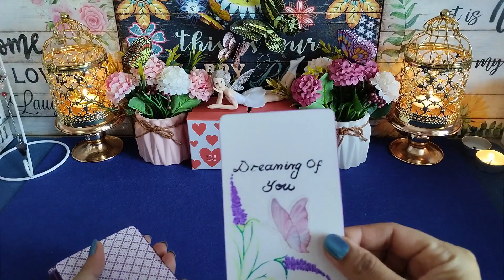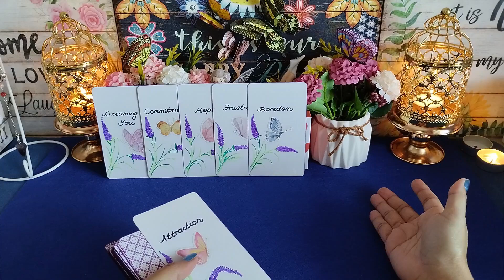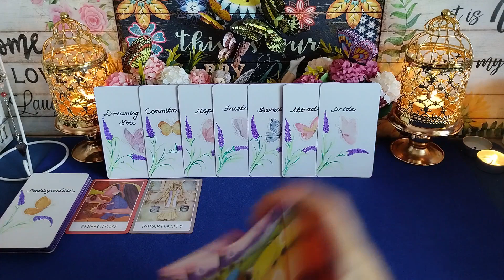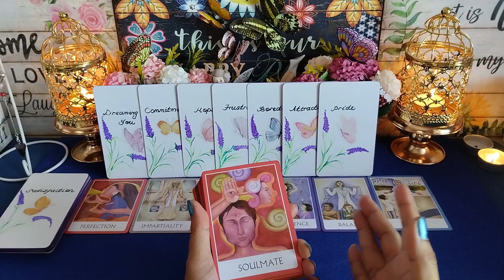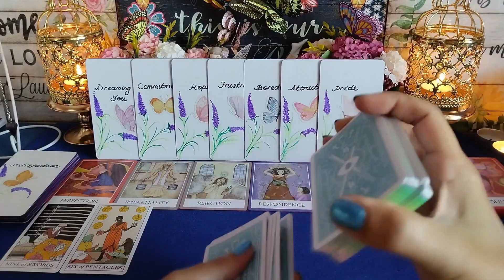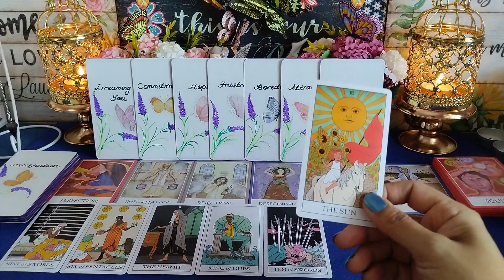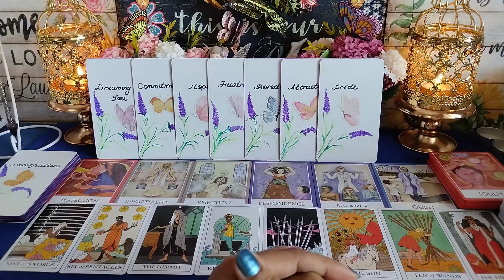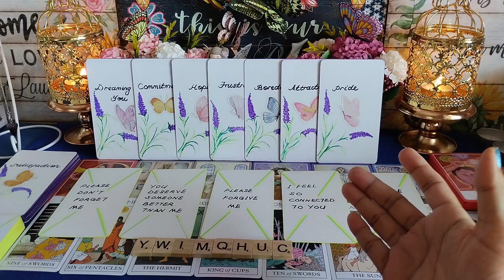Apa khabar dia sekarang... ? 🙍🏻‍♂️🙍🏻‍♀️💔deep & general reading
SanBre Tarot does not offer any Personal Reading due to extremely tight schedule. Thank you 🙏🏻

Now available in all languages
Go to settings bottom right of video, select subtitles change to referred language

Kini tersedia dalam semua bahasa
Pergi ke penyelesaian sebelah kanan bawah video, pilih sari kata tukar kepada bahasa yang dirujuk

Apa khabar dia sekarang... ?

Hi Guys, 😊